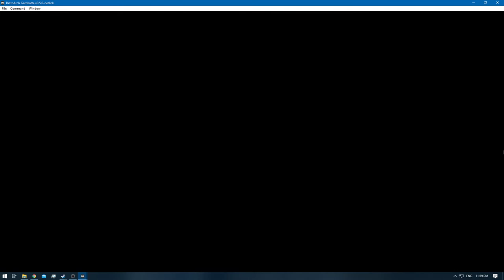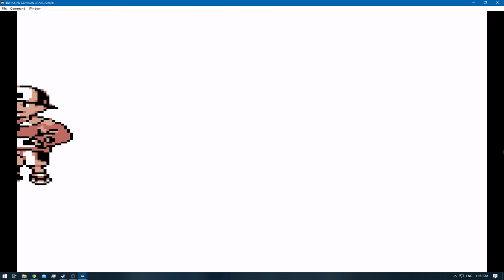[1/3] Pokemon Gold [RA] - Episode 56.3 - Training [NC]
Pokedex Total: 75/251 [Gen 1 & 2]
Pokemons Caught: 0
Pokemons Evolved: 1
Trainers Defeated: 5
Times Wiped Out: 0
Difficulty: Default
Bonus Feature: Retro Achievements [RA]

0:00 - [YouTube Time Stamp Feature]
0:15 - [The Adventure Continues]
1:52 - [Pokemon E4 Battle: Meiki VS Will Starts]
7:25 - [Pokemon E4 Battle: Meiki VS Will Ends]
8:25 - [Pokemon E4 Battle: Meiki VS Koga Starts]
11:54 - [Pokemon E4 Battle: Meiki VS Koga Ends]
12:30 - [Pokemon E4 Battle: Meiki VS Bruno Starts]
15:53 - [Pokemon E4 Battle: Meiki VS Bruno Ends]
16:07 - [Ariados] [75/251]
16:56 - [Pokemon E4 Battle: Meiki VS Karen Starts]
20:15 - [Pokemon E4 Battle: Meiki VS Karen Ends]
21:17 - [Pokemon E4 Champion Battle: Meiki VS Lance Starts]
31:27 - [Pokemon E4 Champion Battle: Meiki VS Lance Ends]
35:13 - [End of the Episode]